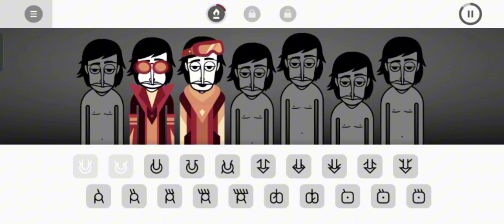T.G.P INGAME TEASER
THE TEAM
Me: Director, Sound Maker
@minecfplayer : Designer, animator, Coder
@RagTheOne721 : Designer
@ComposerJames : Other sounds

This is not a part of Tribal
And no Tribal is NOT cancelled